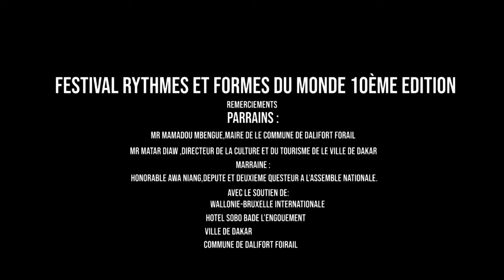FESTIVAL RYTHMES ET FORMES DU MONDE 10EME EDITION YAMA ET LE WALOU DEUGEUNDO 2EME PARTIE